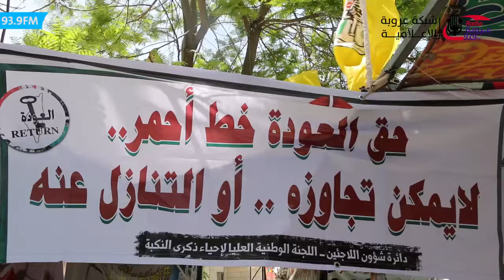إحياء ذكرى نكبة 1948 في مدينة الخليل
شبكة عروبة الاعلامية
مونتاج حسين جرادات